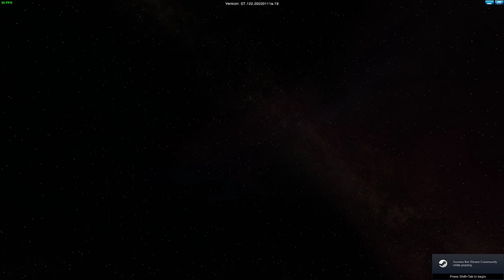Star Trek Online - Am I Wrong? No... Yeah But... - Feb. 12 2022